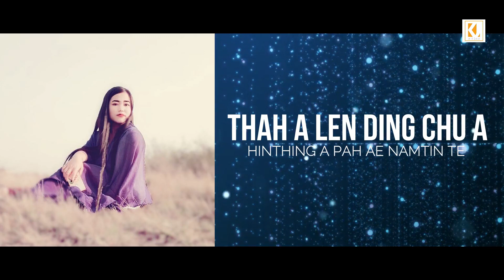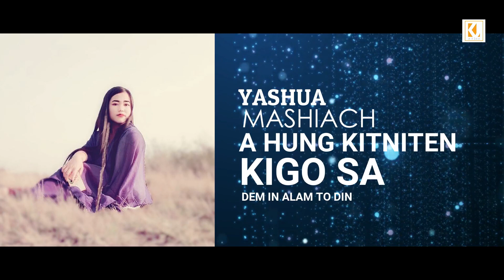Ka tonsot kho-Joicee guite-Official music lyrics-Emj present